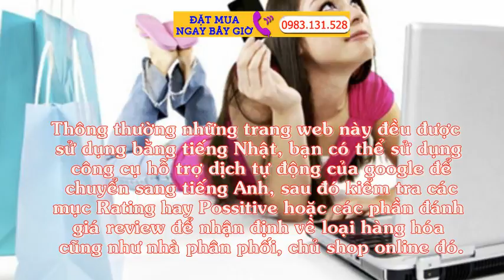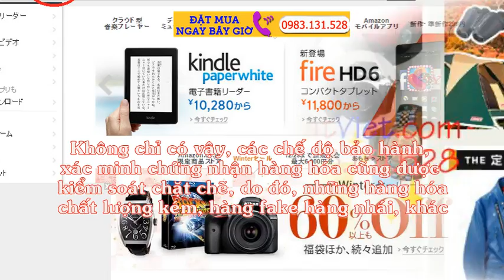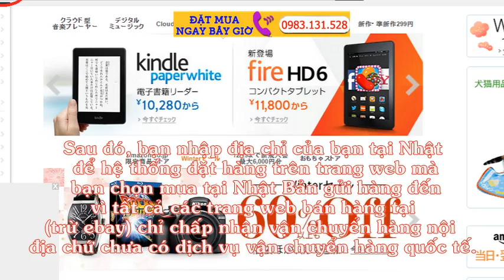Cách mua hàng Nhật Bản online khi bạn đang sống Việt Nam đơn giản, an toàn, nhanh chóng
Hiện nay, bạn có thể dễ dàng sở hữu những mòn đồ, sản phẩm từ Nhật Bản bằng cách mua hàng Nhật Bản online qua cách dịch vụ Order hàng Nhật mà không cần phải đến tận nơi bán hàng, không phải tốn kém chi phí và thời gian hoặc chờ các cửa hàng xách tay Nhật Bản nữa.

Bài viết sau sẽ chi sẻ tới mọi người cách mua hàng Nhật Bản online khi bạn đang sống Việt Nam đơn giản, an toàn, nhanh chóng .

Khoảng một vài năm trở lại đây, khi Internet ngày càng đi vào đời sống thì việc đặt mua hàng Nhật bản về Việt Nam đã trở thành trào lưu tiêu dùng phổ biến của người tiêu dùng. Việc đặt mua hàng Nhật Bản thông qua các hình thức mua hộ và mua qua web điện tử giúp người tiêu dùng chọn mua được những sản phẩm chính hãng, giá rẻ.